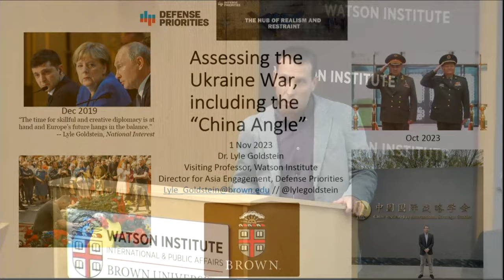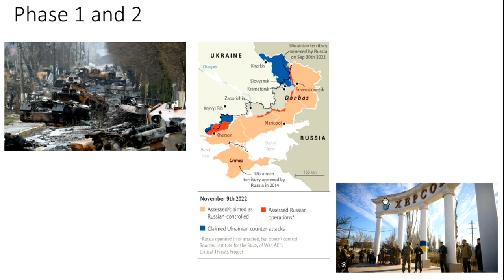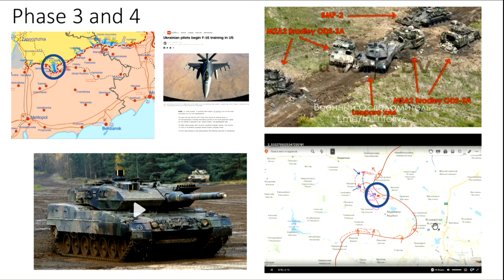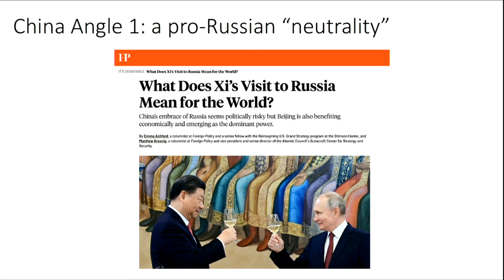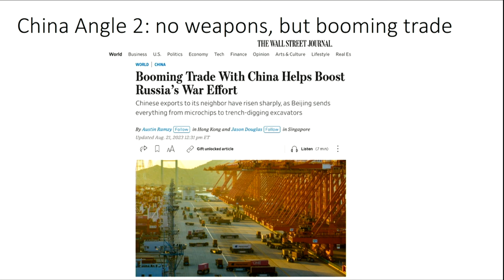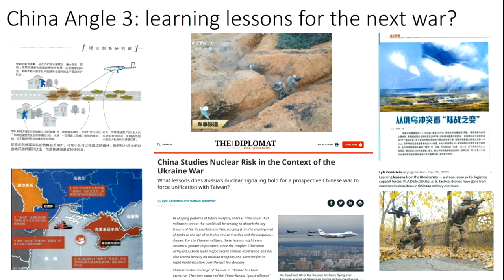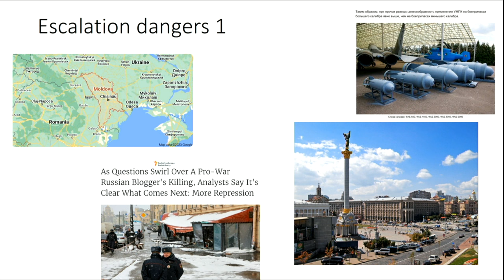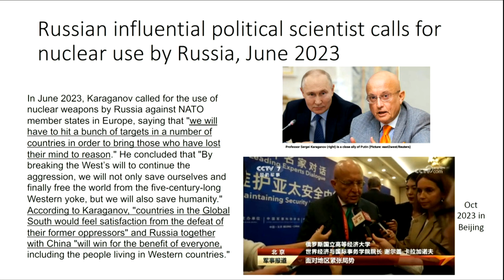The Impact of War: An Update and Analysis on the Crisis in Ukraine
The Watson Institute hosts a panel of Brown faculty for an analysis of the complexities of the ongoing war on Ukraine. Panelists will be exploring a wide range of critical topics ranging from biosecurity threats to deescalation. Moderated by Edward Steinfeld, director, Watson Institute for International and Public Affairs.

Panelists:

Volha Biziukova, Postdoctoral Fellow in International and Public Affairs

Lyle Goldstein, Visiting Professor of International and Public Affairs

Wilmot James, Senior Advisor to the Brown Pandemic Center, Professor of the Practice of Health Services, Policy and Practice at the Brown University School of Public Health

Rose McDermott, David and Marianna Fisher University Professor of International Relations